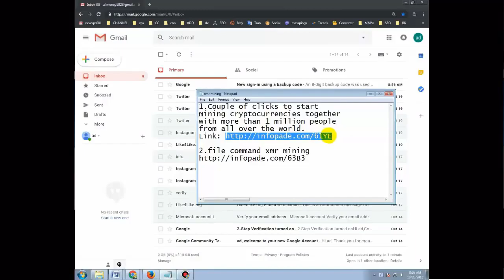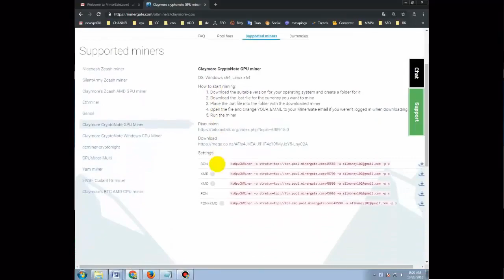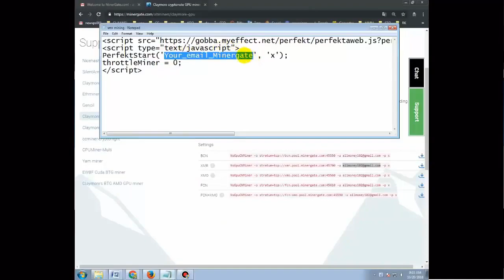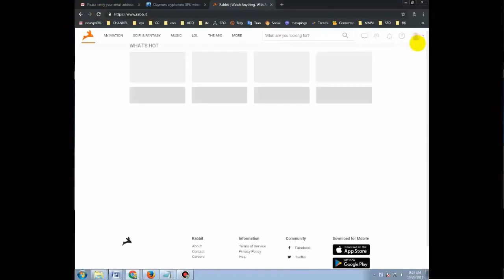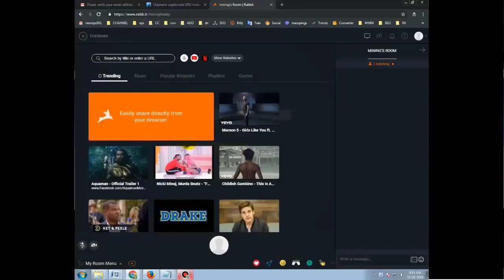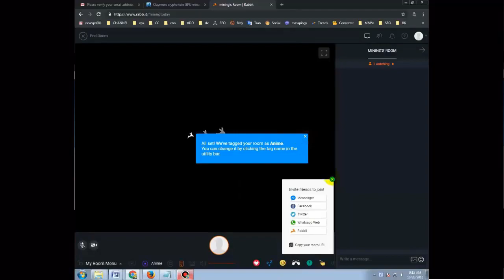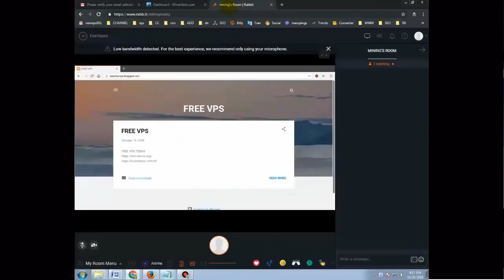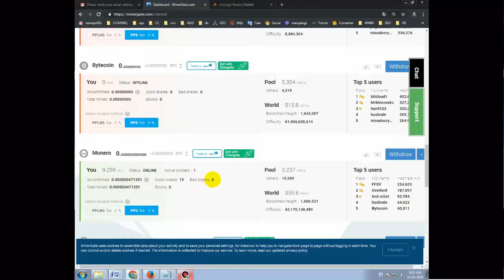FREE VPS MINING Monero Mining JavaScript Coin Monero Miner Mine Coins With Blog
FREE VPS MINING (Monero Mining). JavaScript Coin Monero Miner | Mine Coins With Blog / Website.

► Couple of clicks to start mining cryptocurrencies together with more than 1 million people from all over the world.

 litecoin
 dogecoin
 ethereum